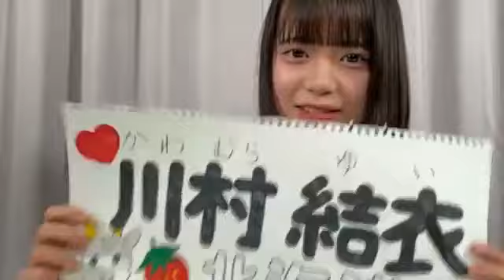SHOWROOM Yui Kawamura 川村 結衣 AKB48 研究生 2024/03/29 20:04 JST